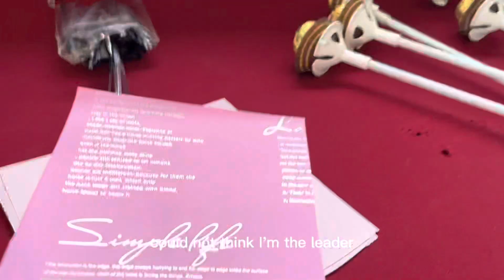How to make ferrero bouquet with roses ❤️💜